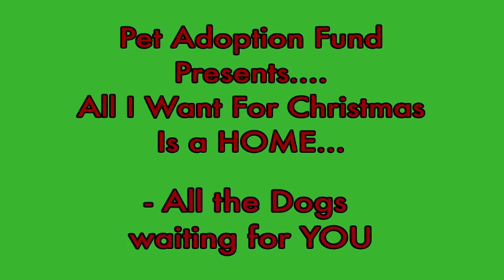Pet Adoption Fund Dogs Holiday Video-All I Want Is A Home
Pet Adoption Fund is the largest no kill shelter in Southern California.  We have lots of wonderful dogs and cats ready for good homes.  We have lots of lovely dogs and cats who make such wonderful companions.  Won't you welcome one into your home?

Location: 7507 Deering Ave. Canoga Park, CA. 91303. Hours of Operation: Kennels Hours: 6 days a week 1:00 - 5:00 p.m. (closed Mondays)